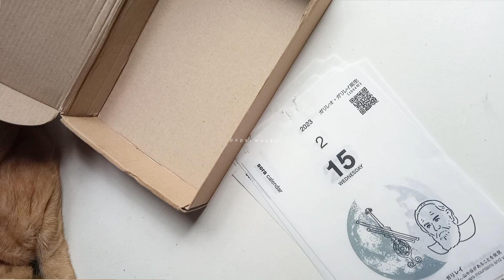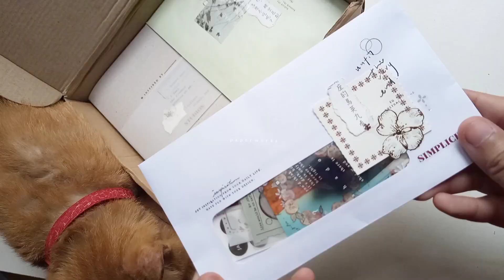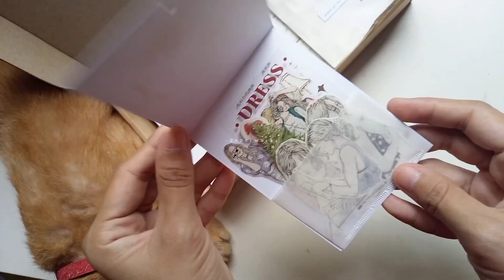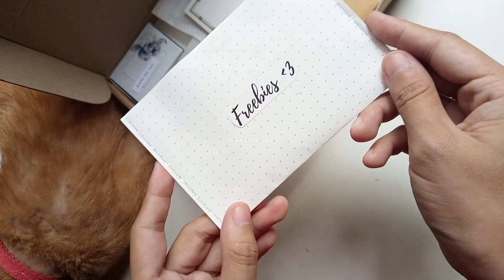PACK AN ORDER WITH ME 4 📦 | Journal kit ft.🐈